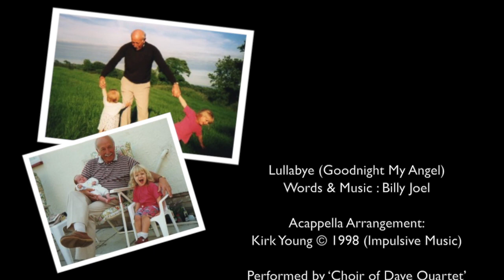LULLABYE (GOODNIGHT MY ANGEL) CHOIR OF DAVE - BILLY JOEL A CAPPELLA COVER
A Cappella Quartet cover of Billy Joel's 1993 song. (Kirk Young's 1998 arrangement, as sung by 'The Gas House Gang' & Vocal Spectrum)
Performed by Choir of Dave Quartet  (in memory of Dave's late father, Eddie Whittle).
Some of the media used in this video, is courtesy of POND5